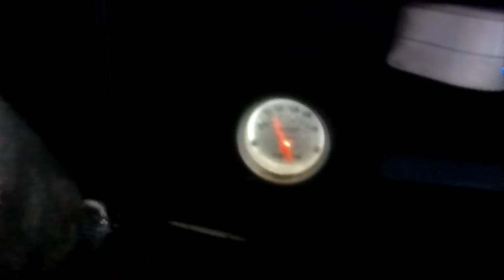7.3 idi cold start at 30degs.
will it start???